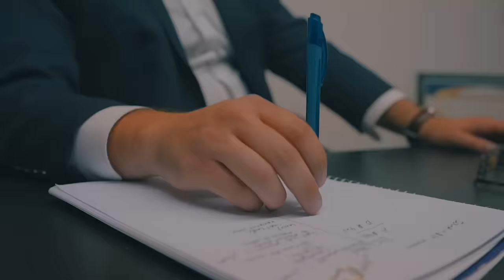OMB Peezy - Venting Session [Official Music Video] [Directed by @KWelchVisuals]